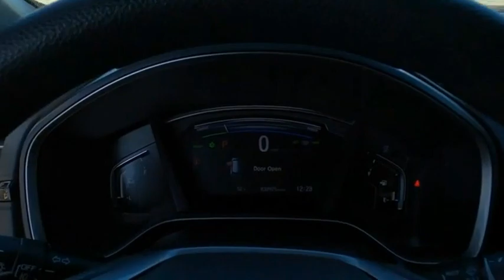2020 Honda CR-V Hybrid EX Used H52726A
2020 Honda CR-V Hybrid EX